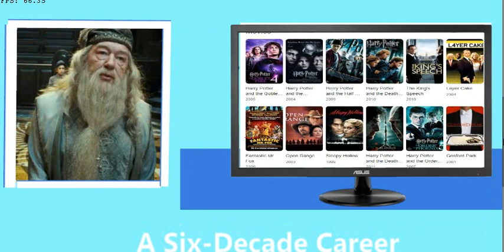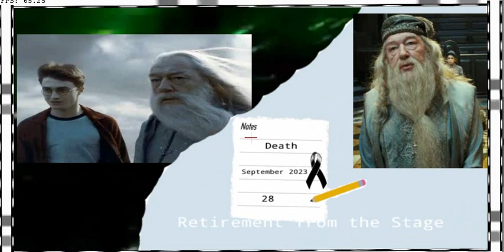Michael Gambon ☠️Dead celebrities🎬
Michael Gambon, Harry Potter actor, died at the age of 82.
Harry Potter actor Sir Michael Gambon
The legendary actor Sir Michael John Gambon CBE, born on October 19, 1940, in Dublin, Ireland, passed away on September 28, 2023, at the age of 82. Gambon, a citizen of Ireland and the United Kingdom, left an indelible mark on the entertainment industry during his extensive six-decade career.
Gambon began his acting career at the Royal National Theatre, where he worked alongside Laurence Olivier. Throughout his theatrical career, he received three Olivier Awards, two Screen Actors Guild Awards, and four BAFTA Awards. In 1999, he was knighted by Queen Elizabeth II in recognition of his services to drama.
harry potter actor death
Gambon's talent led him to portray numerous iconic characters from William Shakespeare, and in 1997, he made his Broadway debut in David Hare's "Skylight," earning a Tony Award nomination for Best Actor in a Play.